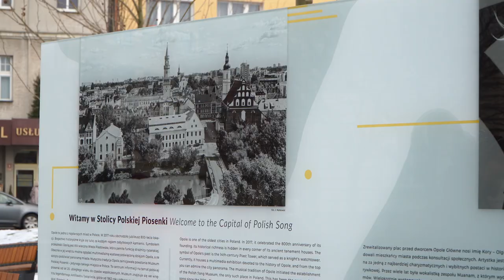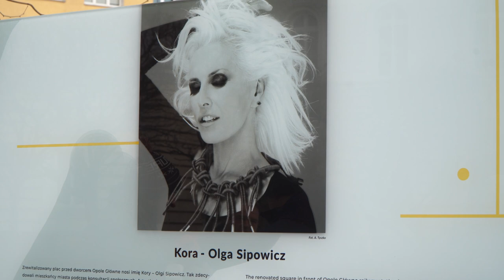Plac Dworcowy otrzyma imię Kory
Radni miasta przedstawią na najbliższej sesji projekt uchwały dotyczący oficjalnego nadania nazwy ukończonego w grudniu placu dworcowego imieniem zmarłej legendarnej polskiej wokalistki - Olgi "Kory" Sipowicz.

📰Szukasz więcej informacji na temat [kategoria na stronie]? Sprawdź